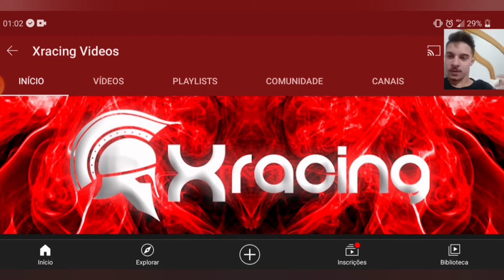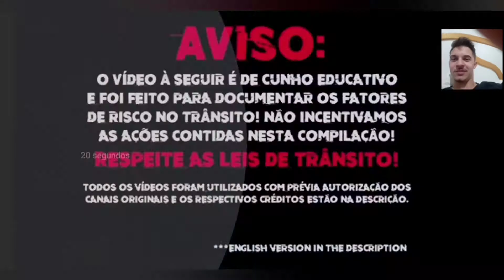XRANCING- OBSERVAÇÕES DIÁRIAS! "react do video"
Inscrito?

ja é inscrito no meu canal ?
já deixou o likao no video?

link da música abaixo

valeu familia tmj ate o próximo video e fuiii